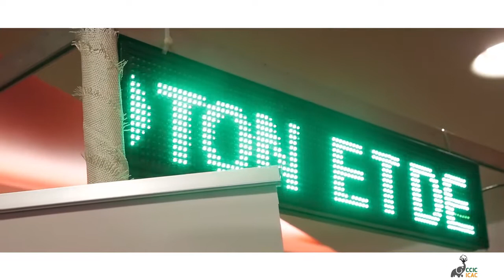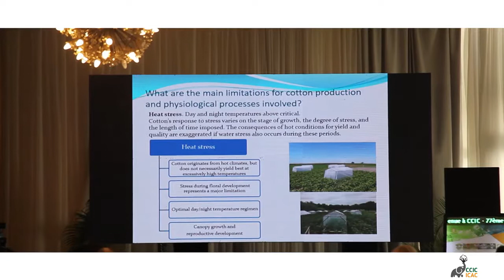Film Bilan - 77ème réunion plénière de l'ICAC (International Cotton Advisory Committee)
Vidéo réalisée Street Market'ing

Abidjan II Plateaux Rivera Bonoumin Cote d'Ivoire

Gyropode, Billboard, Backpack, Goodies entreprises, salons , forums, stands